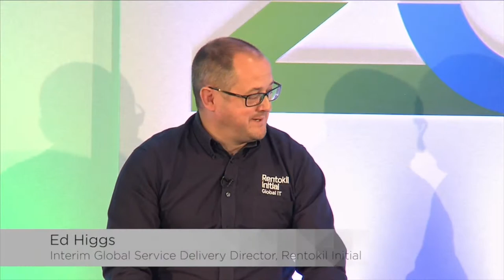Rentokil Initial Underpins Growth with Agile Network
VMware NSX SD-WAN by VeloCloud has given pest control company, Rentokil Initial, the means to develop its ability to capture, analyse and share data insights to enhance its service to customers, using IoT sensors on devices to collect data across the business.